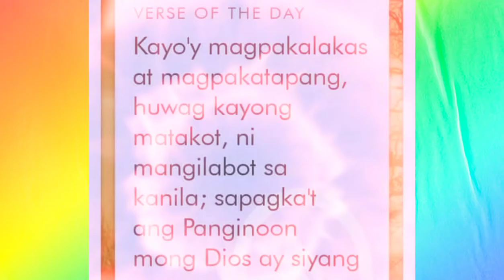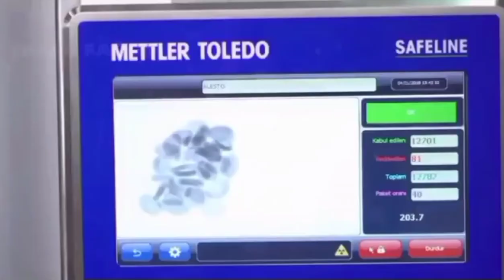AMAZING HEALTH BENEFITS OF APRICOT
TUTORIAL ABOUT HEALTH PURPOSES

benefits of apricot kernel oil for skin and hair